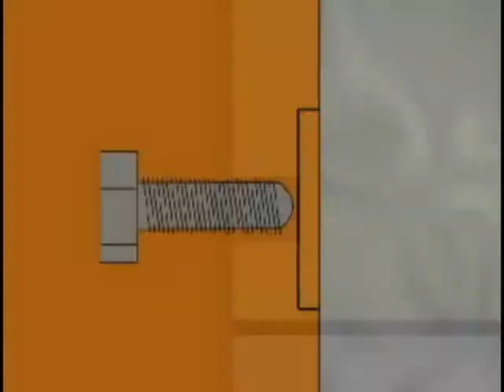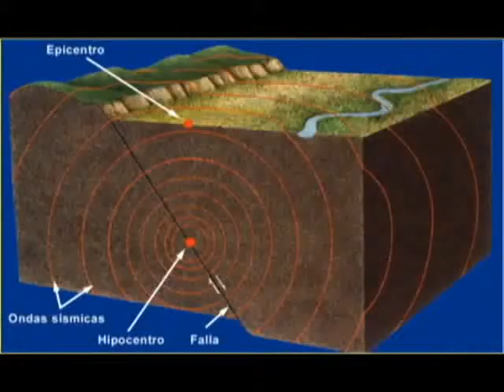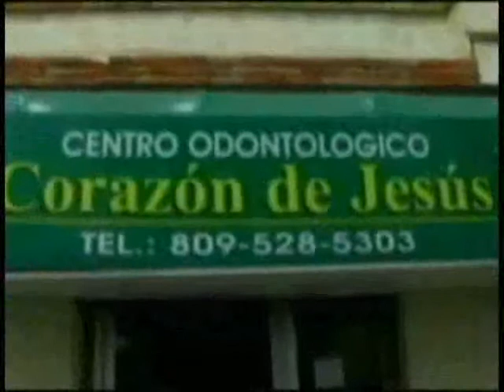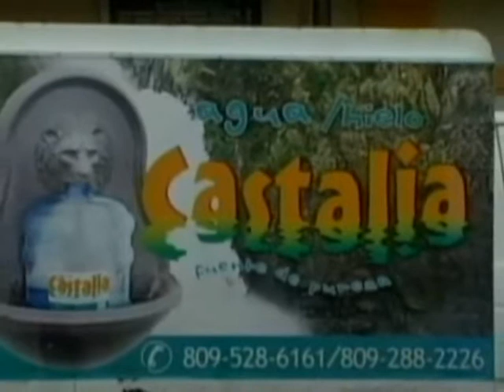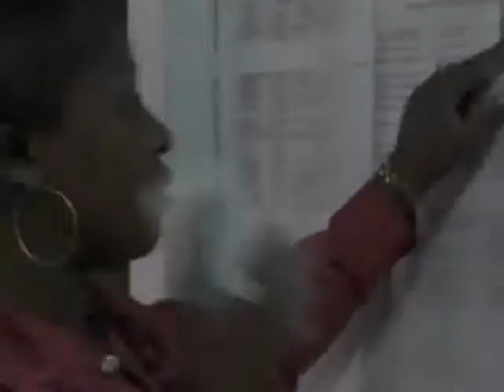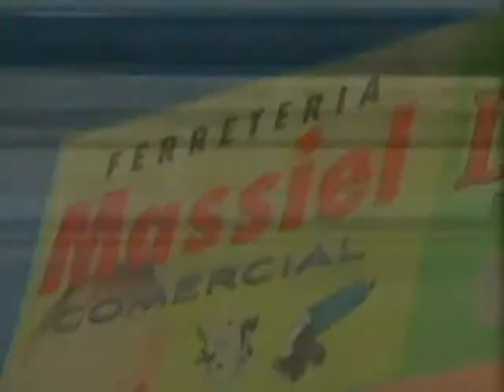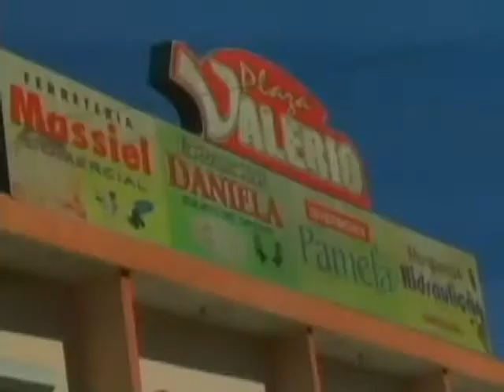CENTRO SUR DE NOTICIAS CSN 03 09 2014.